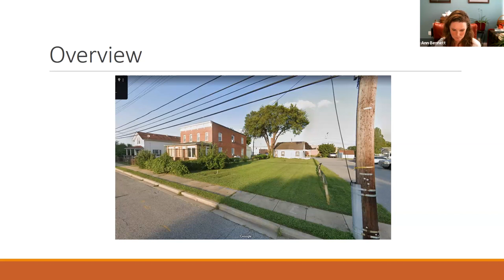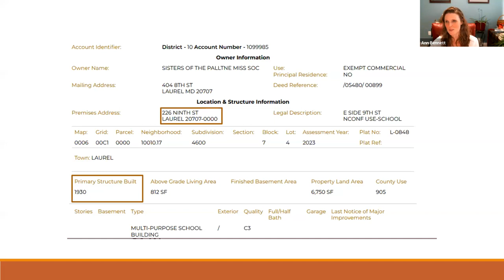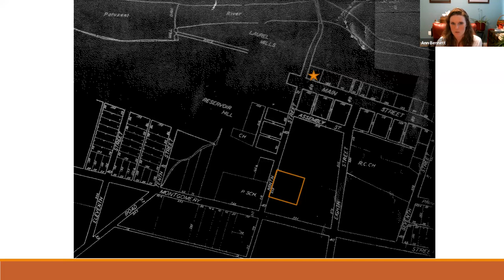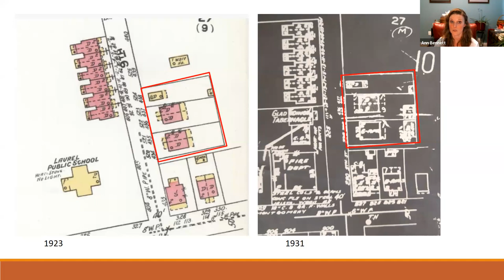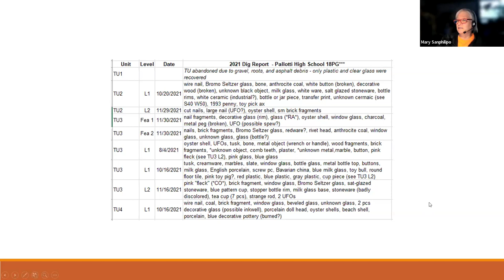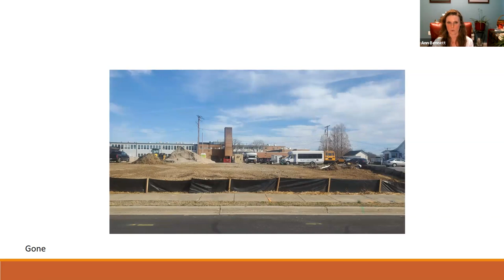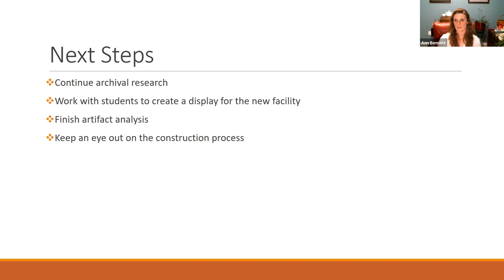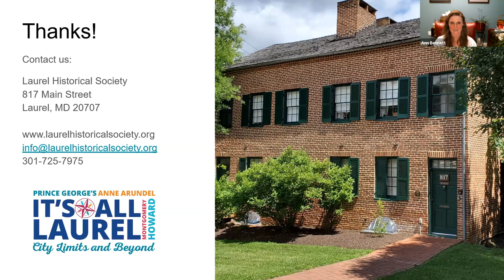Archaeology of the 9th Street Tenant Houses, Laurel MD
Celebrate Maryland Archaeology Month and the current exhibit "It's All Laurel" with a look at the archaeology of two late 19th century tenant houses on Ninth Street in Laurel, Prince George's County.

LHS Executive Director will discuss the excavations and research behind the project to document the houses prior to their demolition on the campus of Pallotti High School.